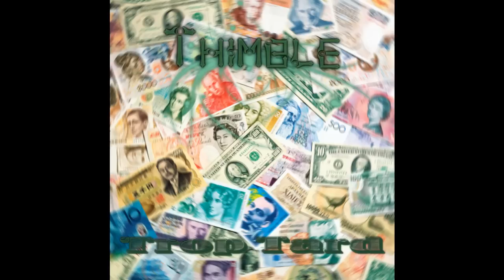Thimble - Trop Tard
Voici la track du concours de Makina Mania que j'ai malheuresement perdu, mais bon j'ai fait ça pour m'amuser :) !
Bonne écoute !